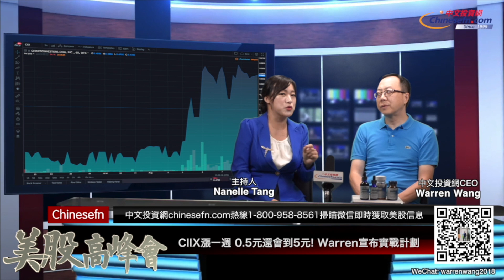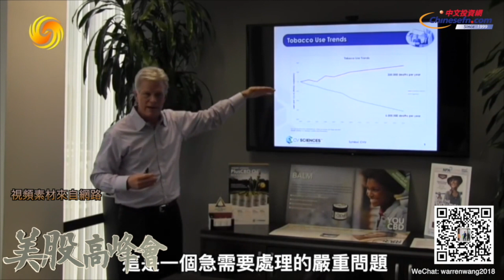0810【每週華爾街下】下個CVSI在這! Warren預告CIIX 0.5元還會漲到5元!